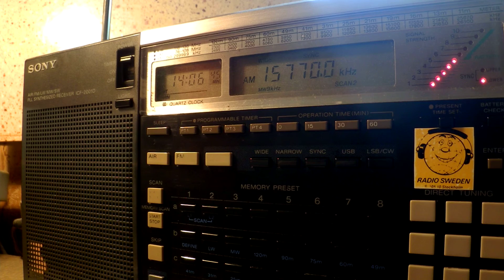31 03 2016 WRMI tx#3 relay Brother HySTAIRical in English to WeEu 1405 on 15770 Okeechobee